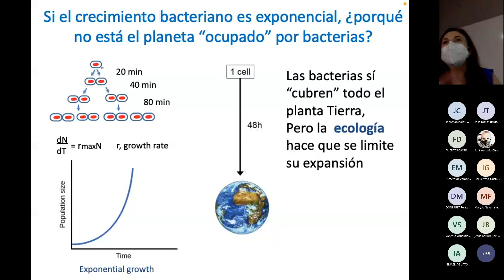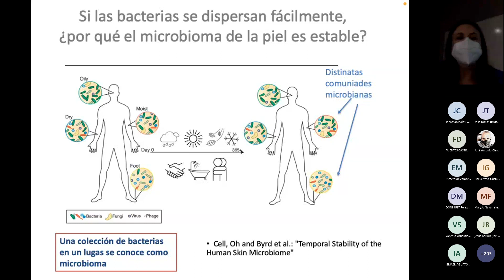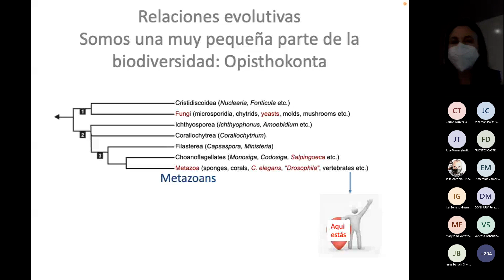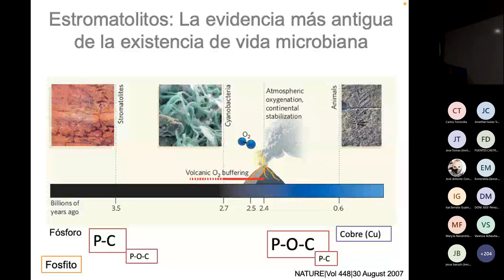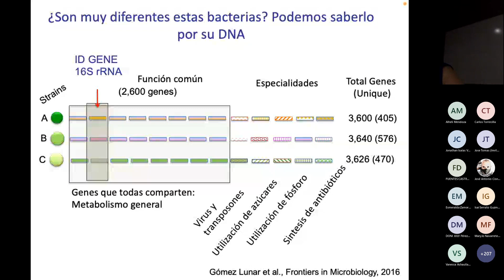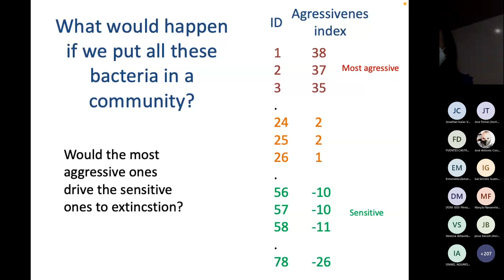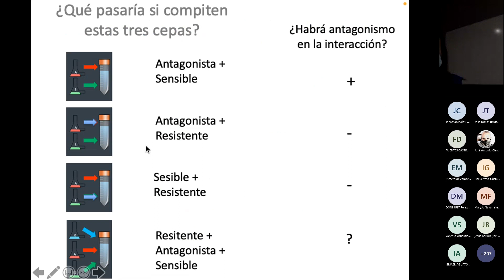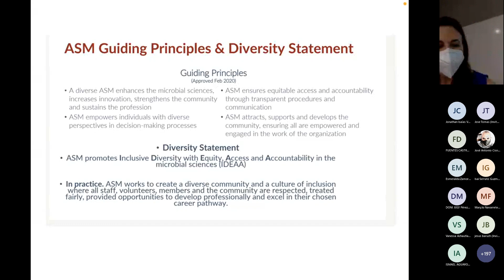Seminarios CIENCIA VIVA 2022